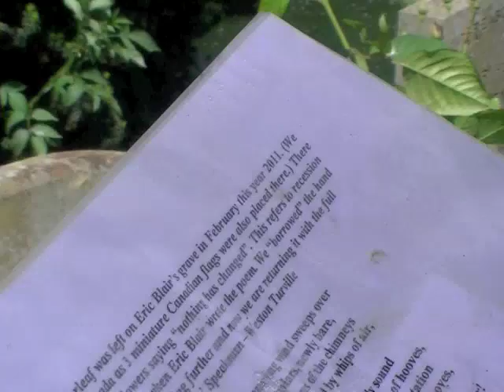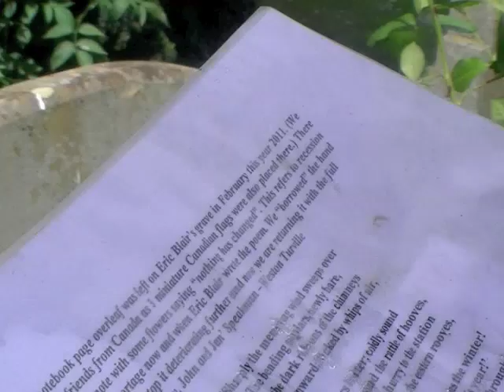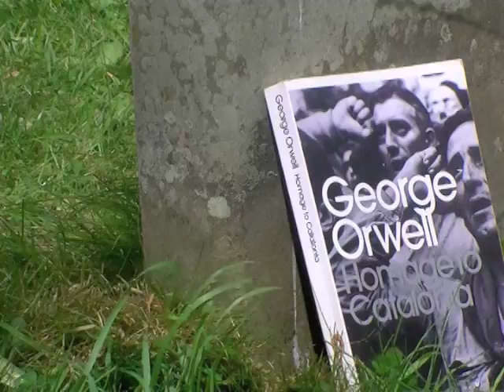A Visit to George Orwell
An homage to George Orwell at his resting place in the church yard of All Saint's Church, Sutton Courtenay, England